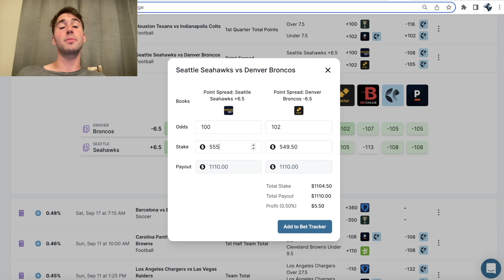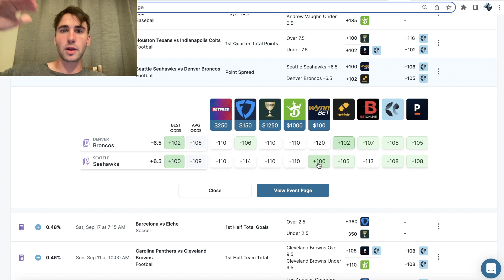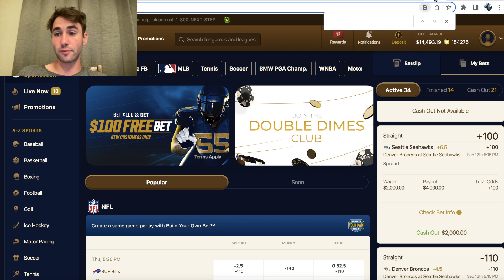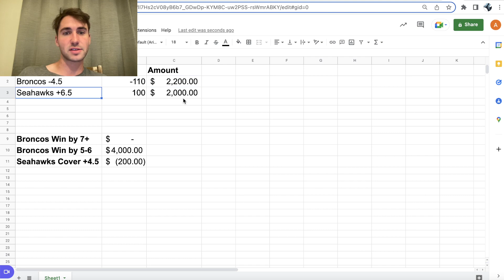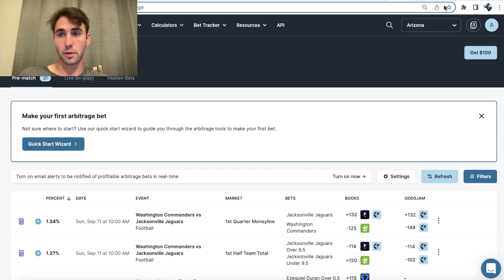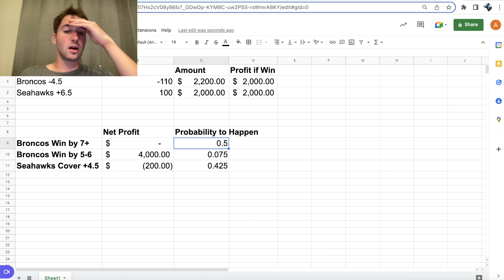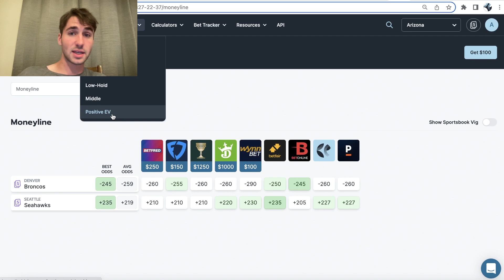When Should I Hedge a Bet? Sports Betting Math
7 day trial of sharp, profitable betting tools.  Alex graduated from Stanford in Math & Computer Science and has the goal of helping all sports bettors become more profitable.

Alex goes through sports betting math and strategies. He answers the question: "When should I hedge a bet?" He explains how to hedge bets and go through calculating your profit margin. Alex uses an example from his NFL bets.

Alex's example includes hedging an NFL point spread bet. He runs you through the sports betting math and payouts. Hedging and arbitrage betting are important concepts for sharp bettors to understand.

Alex explains how to make money sports betting. He gives out his tips and strategies for actually becoming a profitable sports bettor.